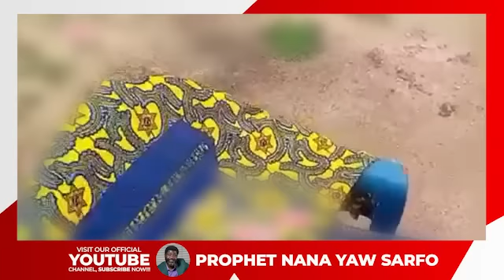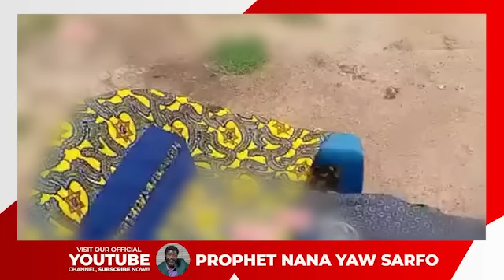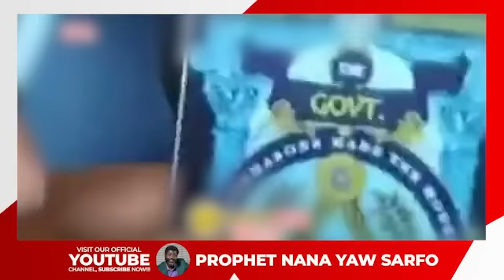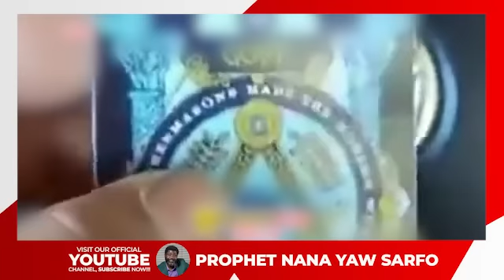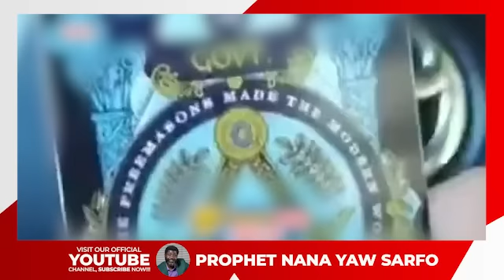We Dęstrøy PE0PLE$ LÎFĔ from Dąrk Kingdom with Manįpulation Spįrit from this Demønic Crĕăture.